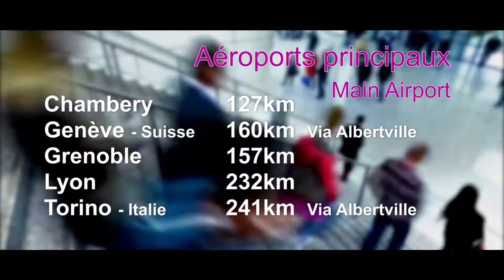Accès à la station de ski La Rosière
La Rosière est la seul station de Savoie à vous proposer un domaine skiable International grâce à sa liaison par remontée mécanique avec La Thuile. La Rosière, station Familiale à taille humaine niché sur les montagne face au soleil, vous propose des pistes, douce et ensoleillées du coté Français et du coté Italien des pistes de ski plus technique. La station est accessible et propose plusieurs moyen de transport ( voiture, train, avion, bus, taxi).